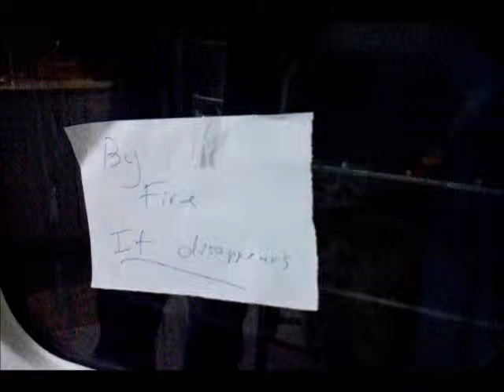By Fire it Disappears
Disappears by fiah!